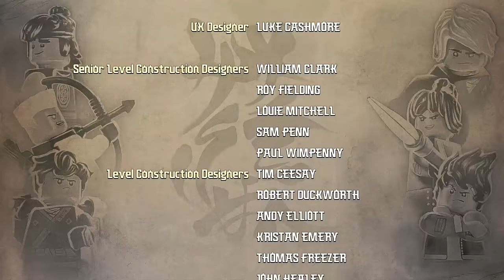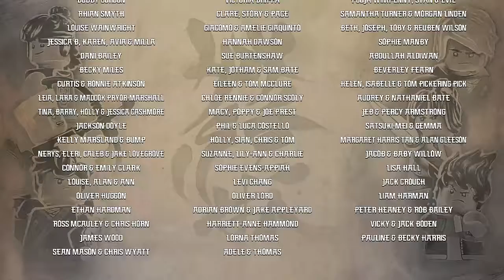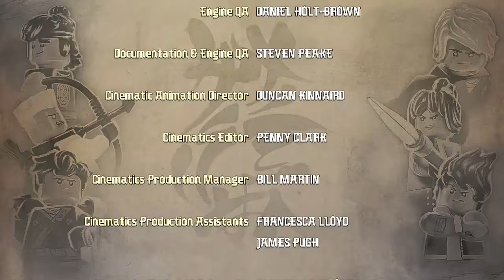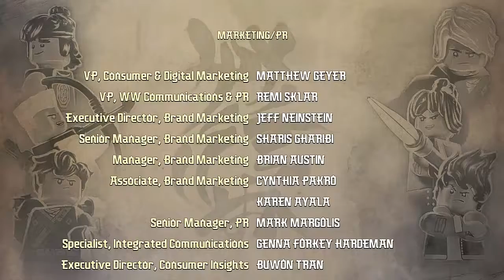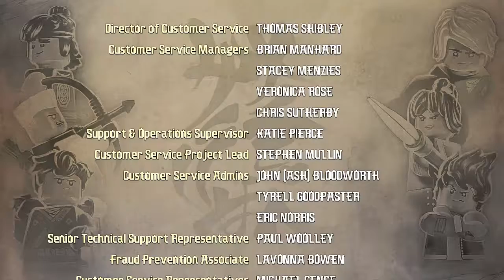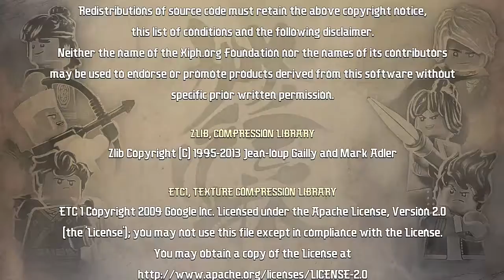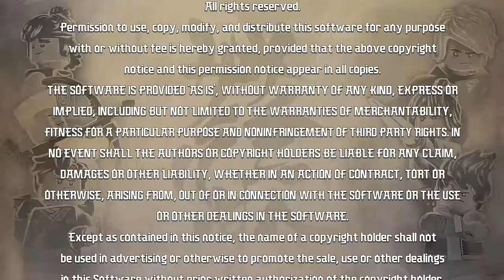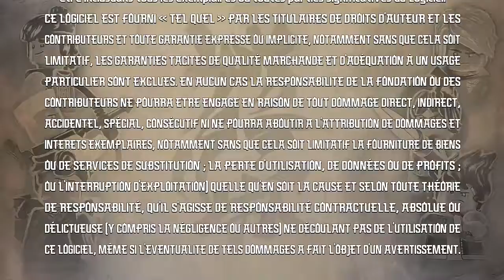LEGO Ninjago Movie Videogame #9 (The Finale) (With Fries101Reviews)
We Take on the Final Boss Which is Meowthra? Find Out Today!